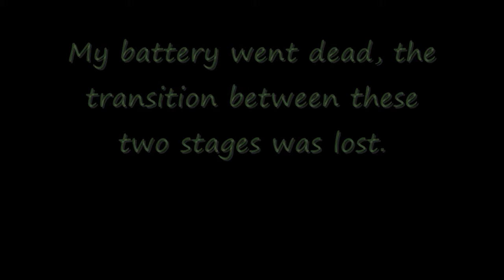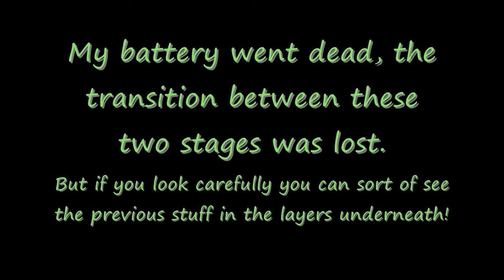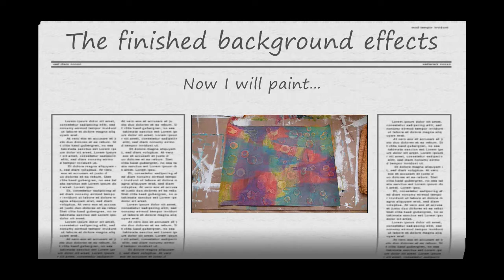The painting of a Turtle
My first video of me painting.  Learning my camera's limitations, it only records for 15 minute intervals and there is no alarm for when it stops.  Plus the battery only lasts so long.  I need a power adapter.  Hope it isn't too boring.